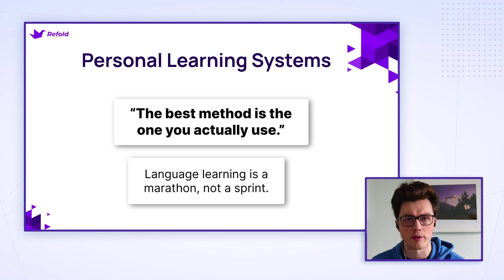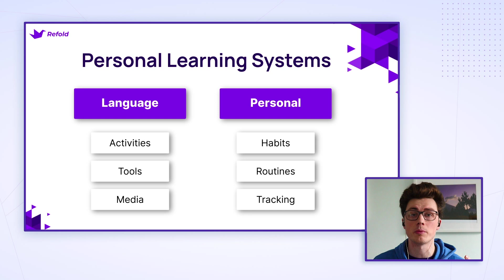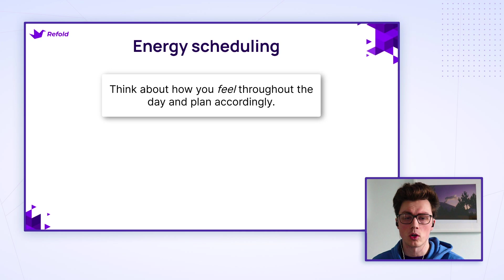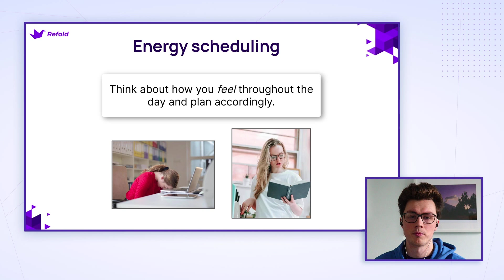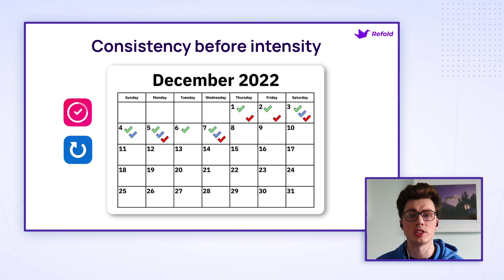What is a Personal Learning System? - Refold Tutorials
"The best method is the one you actually do." I couldn't attribute this quote to anyone specific, but Alex Hutchinson said something similar:

"The best exercise for people is one they are going to adopt and do on a regular basis. If that means getting out for a walk with the dog every night, and you can commit to that and stick to it, then do it."

Having a Personal Learning System is an incredibly important part of the process of learning a language. If you just wake up every day and guess at what you should be doing, you're going to waste a lot of time and feel bad about your progress.

Taking 5–10 minutes today to think about the actual activities you want to fit into your learning system can pay dividends down the line.

If you're interested in working with a Refold coaching to help develop your Personal Learning System, schedule a meeting today

TIMESTAMPS:
00:00 The best method
00:32 Personal Learning Systems
01:27 When, what and where
02:30 Energy scheduling
03:10 Consistency before intensity

Learning a language? Refold is a company dedicated to helping you 💣 demolish 💥 the language barrier.

☆☆ Free Language Quickstart Guides ☆☆
👉 Available for 🇺🇸🇯🇵🇪🇸 🇪🇬🇭🇰 🇨🇳🇳🇱🇫🇷🇩🇪🇮🇱🇮🇩🇮🇹🇰🇷🇧🇷🇷🇺🇵🇭

💜 Support the Refold community and help us create more projects like this!